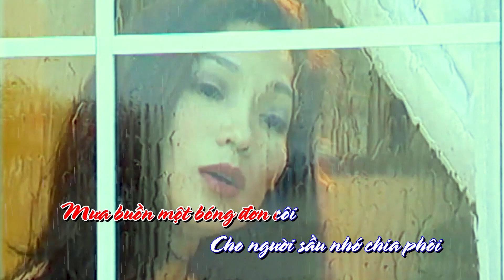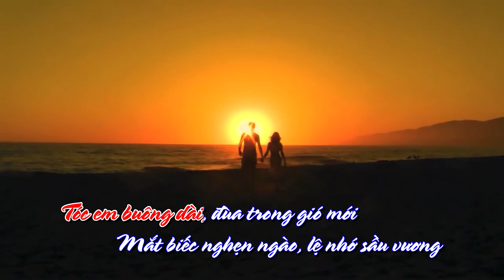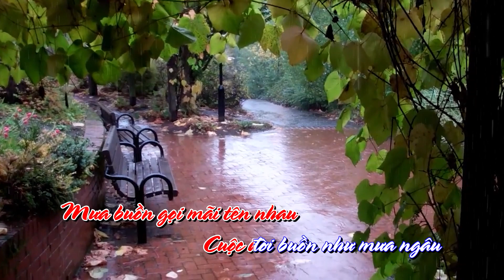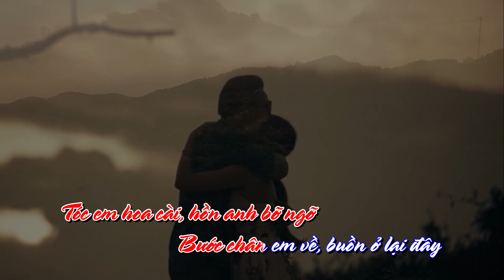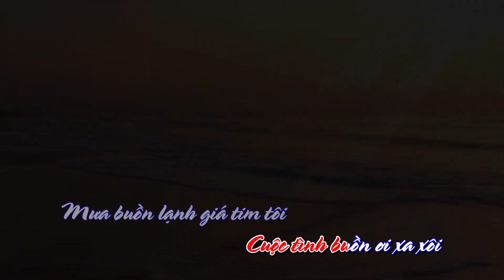MƯA BUỒN - Nhạc và lời: Phạm Mạnh Đạt - Ca sĩ: Thảo My